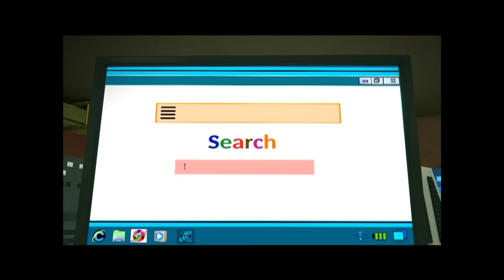Gattu Battu in Telugu - Episode 26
Gattu Battu is the story of two friends who own a security agency in Vishrampur. While Battu assumes that he is the brain of the team, his patient and loyal friend Gattu is the real hero, saving the duo from Battu's silly antics.